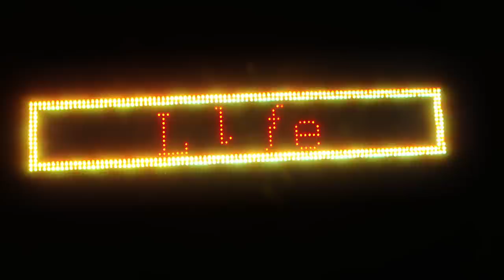K-HOW高浩哲 - ROCKSTAR LIFE (Official Video) ”Dir.SHUFEIZOU“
K-HOW
ROCKSTAR LIFE

Presented by HELICREW

Lyrics- K-HOW
Arrangement- FORGOTTEN

Recorded- K-HOW
Mixing-  Raylo

Director- SHUFEIZOU

Producer- Hseu
Production Assistant- Nung

DOP- DR.LEONARDO
1st AC- Sunyi Ching
2nd AC- JP Carlyle
Gaffer- Gary Huang
Colorist- DR.LEONARDO

Art Director- Laz
Assistant Art Designer- Hat Chen
Stylist- About Ris / Andy Chen27

Hair Artist- STANLEY (rèel)
Cast- CASPER / A Bathing Boi / Losty / Swen
Editor / VFX- SHUFEIZOU

Typography- SHUFEIZOU / Klaire Chen
3D- OSBOURNE ZHU

Location- 醜 Sponge
Special Thanks- YeYeeYe / Joseph Lee / Greenmon / Alpaca